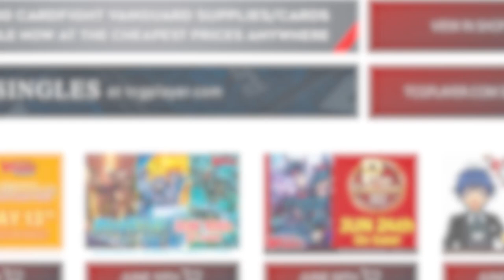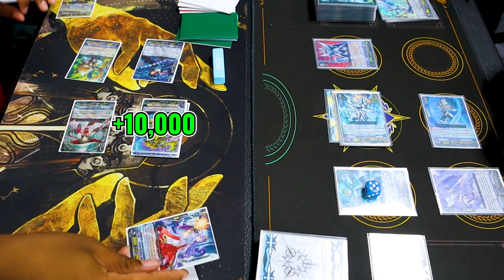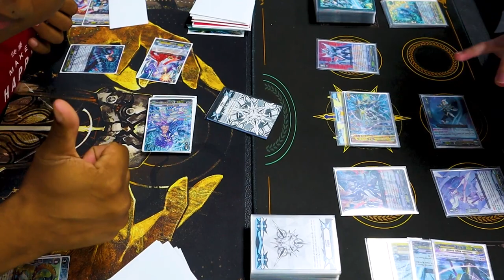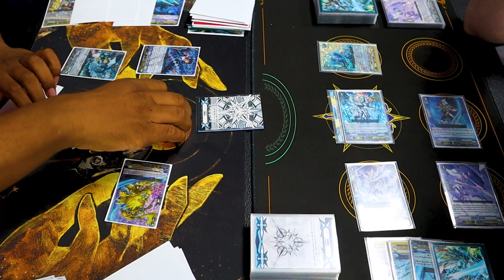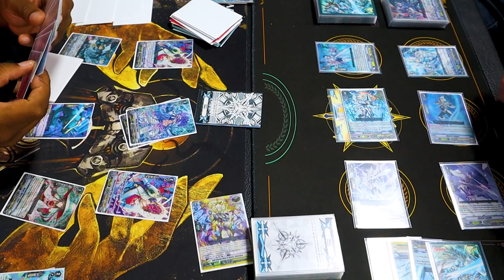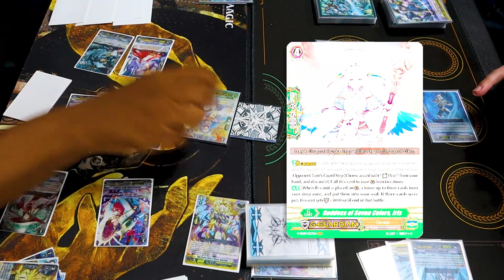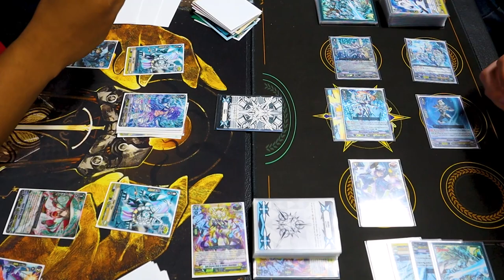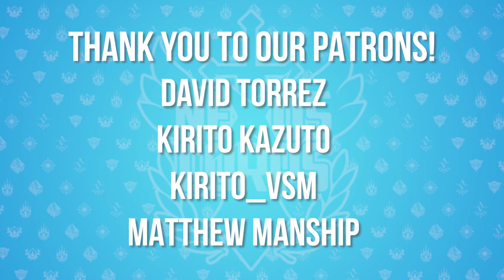JANKIEST CARDFIGHT EVER! Fenrir Vs. Blasters! | Premium | Cardfight!! Vanguard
Today we got Chris using his jank, control, Genesis deck Vs. Richard using OTK Blasters. Enjoy!